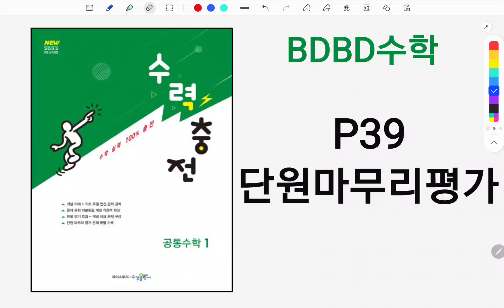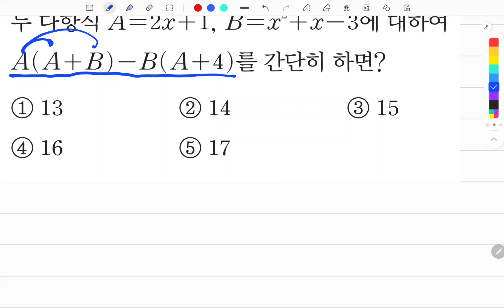[BDBD수학]공통수학1 수력충전 P39 단원마무리평가